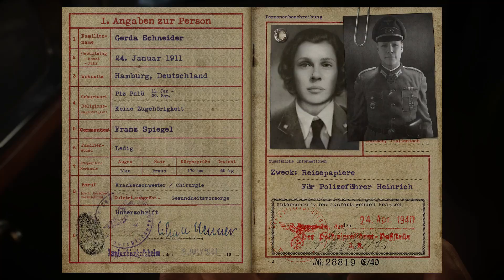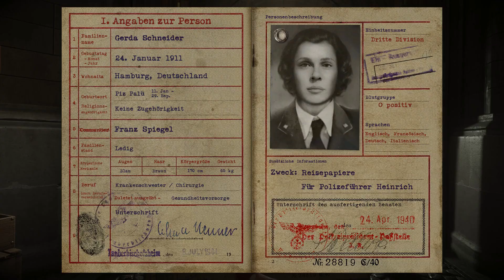Call of Duty I WWII 2023 I LIBERATION I Part-5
Call of Duty I WWII 2023 I LIBERATION action gaming bestvideo #2023
callofduty is a 2017 first-person shooter game developed by Sledgehammer Games and published by Activision. It was released worldwide on November 3, 2017, for PlayStation 4, Windows, and Xbox One. It is the fourteenth main installment in the Call of Duty series and the first title in the series to be set primarily during World War II since Call of Duty: World at War in 2008.
The game's campaign is set in the European theatre. It is centered around a squad in the 1st Infantry Division following their battles on the Western Front and set mainly in the historical events of Operation Overlord. The player controls Ronald "Red" Daniels, who has squadmates who can supply the player with extra ammunition, health, or grenades as well as a targeted grenade and target spotting; none of these are automatically replenished in the campaign. The multiplayer mode features map locations not seen in the campaign. The model also features the new Divisions system, replacing the create-a-class system that previous games in the series used. A social hub, named Headquarters, was also implemented into the game, allowing players to interact with each other.
Sledgehammer Games were interested in returning the series to World War II after developing their previous title, Call of Duty: Advanced Warfare (2014), which featured advanced movements and futuristic warfare technology. Studio head Michael Condrey stated that he was unsure if a World War II game would feel right after creating a futuristic title like Advanced Warfare. Still, the developers ultimately decided to create a game in this time period. They also chose to include atrocities and Nazi concentration camps in the campaign mode to deliver an authentic war story.
Upon release, the game received generally positive reviews from critics. Praise was given to its story, the changes to combat, multiplayer modes, and visuals. However, it was criticized for the single-player's lack of innovation and similarity to past games set in the same era. The game was a commercial success, generating $500 million in revenue within just three days of its release. It became the highest-grossing console game of 2017 in North America and generated over $1 billion in worldwide revenue by the end of the year.
WWII is a first-person shooter game. Not similar to its recent predecessors, it removes the advanced system of movement present in the two previous Call of Duty titles, which included double jumping and wall running. Instead, it features a return of traditional movement to the series, taking it back to an original "boots on the ground" (which refers to non-aerial ground combat) gameplay style. The game features an unlimited sprint mechanic, as seen in the previous two titles. Instead of a "slide" movement mechanic, which allowed players to slide quickly on the ground, WWII features a "hit-the-deck" mechanic that allows the player to leap forward and throw themselves on the ground to get to cover quickly, similar to a previous mechanic known as "dolphin dive" in Treyarch's Call of Duty: Black Ops and Call of Duty: Black Ops